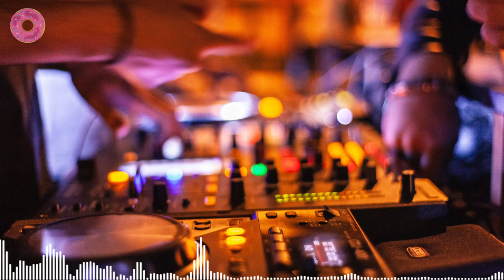Vendredi. - Constantinople | Preview | [Proyect Music] (Not Copyright Music)